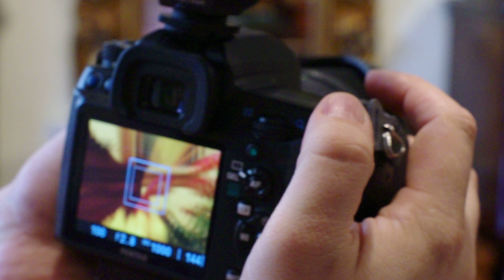pentax k-5 cmos sensor shaking .....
Recorded with a well working Pentax k-5.